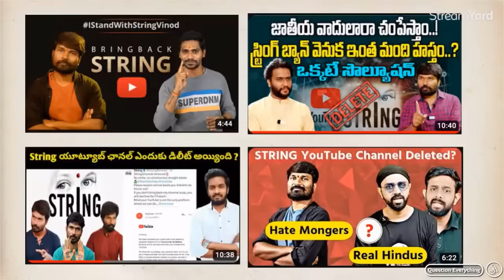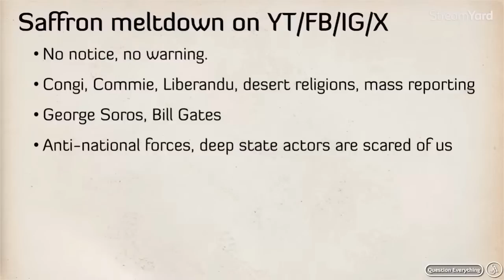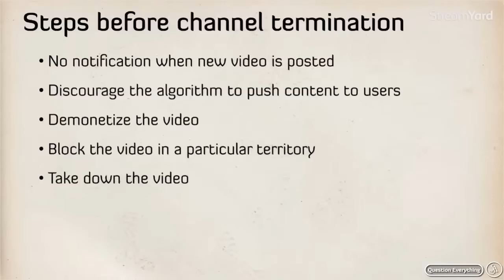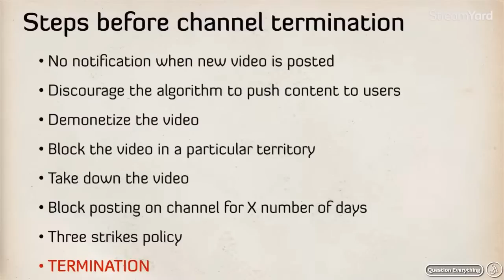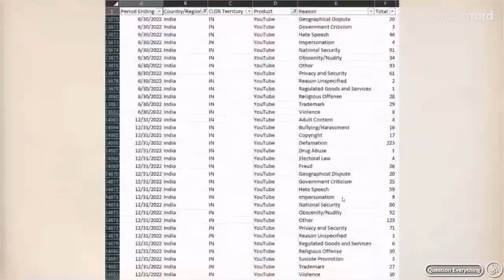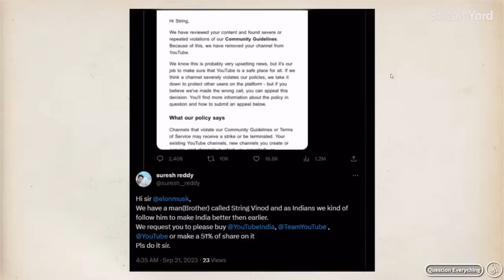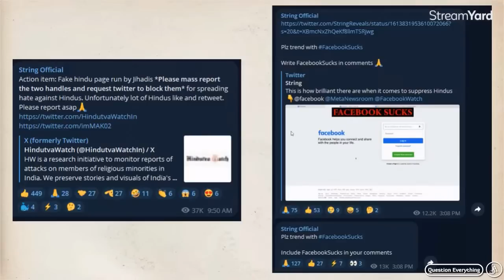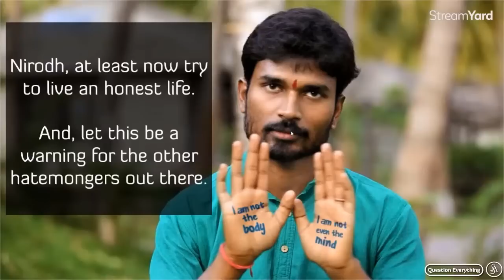String Reveals ఛానల్ డిలీట్ అవ్వటానికి కారణం ఇదే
See the real reason and process why and how String channel is deleted.

Note:-
Satya Anveshi promotes the following:
1. Fundamental duty under article 51A(h) of the Indian Constitution. i.e., development of Scientific temper, Humanism, Spirit of inquiry and Reform.
2. Fundamental right under article 19(1)(a) i.e., Right to freedom of speech and Expression.

Satya Anveshi

===Social Media===
Satya Anveshi channel on YouTube: